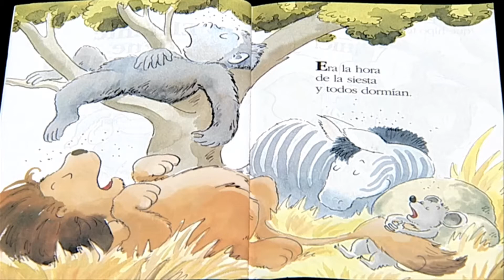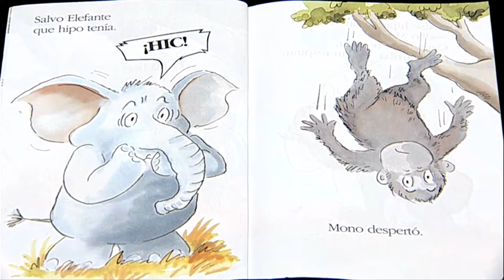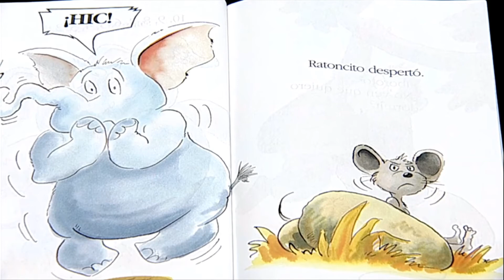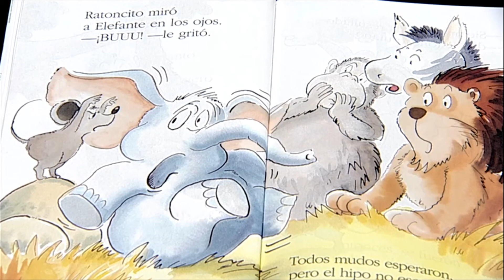Para niños - . Cuento: Elefante tiene hipo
Tía Carol trae un cuento para disfrutar en familia en cuarentena.
Emergencia sanitaria.
Covid-19